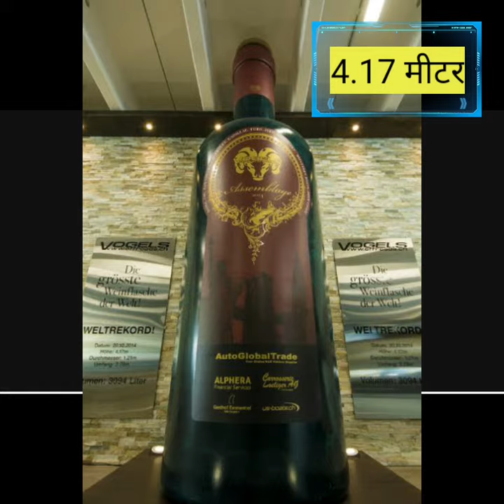world's biggest wine bottle / Andre Vogel /